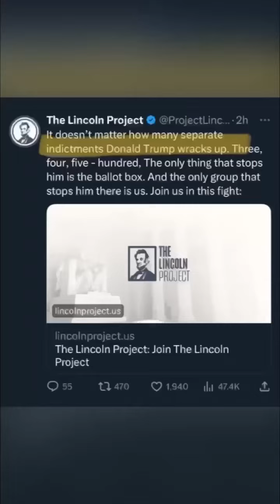It's Nerve (W)racking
I hate words like these.